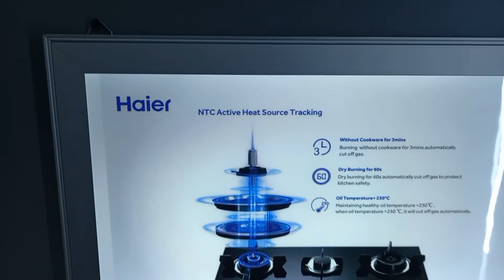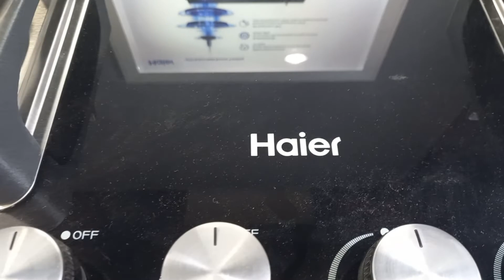haierkitchenAppliances Review of Haier 4 Burner Hob, HIC-654CF-S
Title- Review of Haier 4 Burner Hob, HIC-654CF-S

 About This Video.. . In this video I tell you about the Haier  Company,s Review of Haier 4 Burner Hob, HIC-654CF-S    below features:-

Haier HIC-654CF-S 4-Burner 65cm Gas Hob User Guide
Model HIC-654CF-S Gas Pressure 2800 Pa
Unit Dimensions(mm) 650x520x28 Gas category L.P.G.
Net Weight 12.0kg Total Heat Input 7kW
Normal Heat Input 90mm:2kW/70mm:1.5kW/90mm:2kW/70mm:1.5kW
GAS BURNERS
a. 90mm
b. 70mm
c. 90mm
d. 70mm m 2.0Kw
m 1.5Kw
m 2.0Kw
m 1.5Kw Single Burner
Single Burner
Single Burner
Single Burner
CONTROLS DESCRIPTION
6. Burner control knob (a. 90mm burner)
7. Burner control knob (b. 70mm burner)
8. Burner control knob (c. 90mm burner)
9. Butner control knob (d. 70mm burner)

 My Channel
Thanks
Regards

Thanks
 Regards